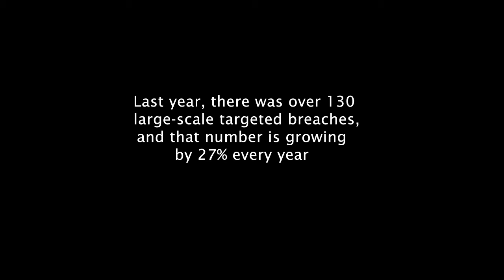TVFP PSA Example 2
PSA LIFELOCK Ash Zach Rhiainnon Lorean